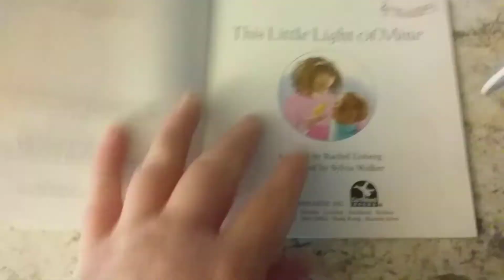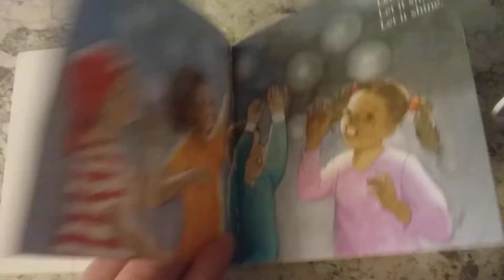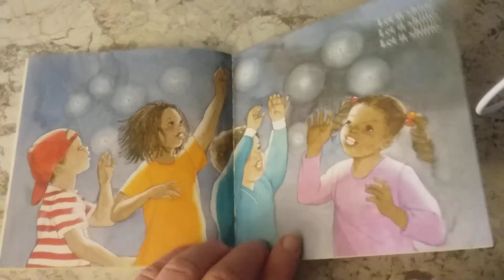Singing book This Little Light of Mine